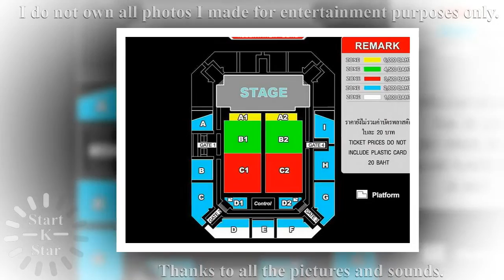[New] Park Bo gum At Thailand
Park bo gum At Thailand [Photos]

Thanks all pictures for this video!!